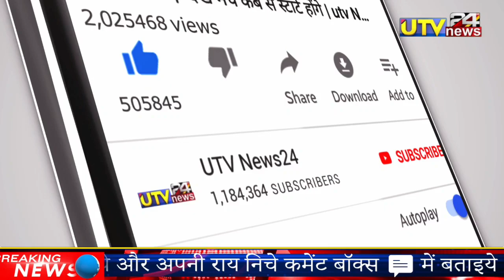बड़ी खबर : सन्यास के बाद फिर हुई सुरेश रैना की मैदान पर वापसी | Suresh raina Return | Utv News24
👇  " About Utv News24"👇

आप सभी का स्वागत है आपके और हमारे YOUTUBE चैनल में जिसका नाम है utv NEWS 24 दोस्तों आप हमारे utv NEWS 24  फॅमिली में जुड़ कर लेटेस्ट और दमदार NEWS से जुड़े हुए हर तरह की विडियो देख पाएंगे जैसे की cricket video,world cup video, cricket trophy,t20 world cup , icc world cup , cricket news, indian cricketer, icc, world cup news जानकारी , दोस्तों हमारे और आपके CHANNEL utv NEWS 24 पर आपको ये सभी तरीका की जानकारी वीडियो के माध्यम से मिलती रहेगी  , और हमें उम्मीद है की आप हमें utv NEWS24  CHANNEL पर SUPORT करते रहेंगे ,और आप ऐसी ही जानकारी के लिए हमारे चैनल utv NEWS 24 को SUBSCRIBE जरूर करें और BELL ICON को जरूर दबाये  , और सभी utv NEWS 24 की वीडियो को SHARE भी करना ,
1000 sub complete on 5/7/19
10000 sub complete on 1/8/19
100k sub complete on 12/08/19💯
200K sub complete on 30/08/2019👍
300k sub complete on 29/09/2019👍
400k sub complete on 02/11/2019
500k(0.5million) complete 19/12/19💗
600k sub complete on 10/2/2020👌
700k sub complete on 01/04/2020
800k sub complete on 25/10/2020